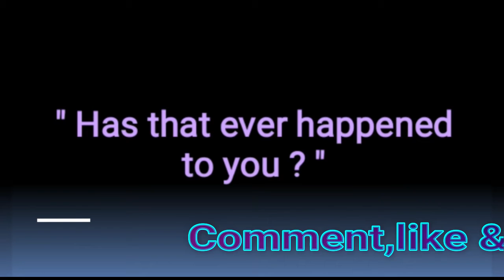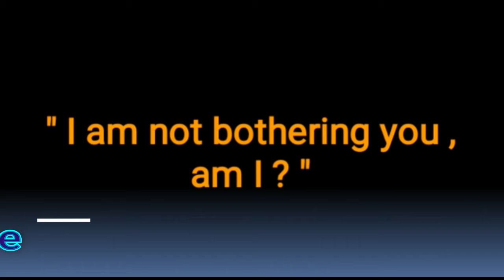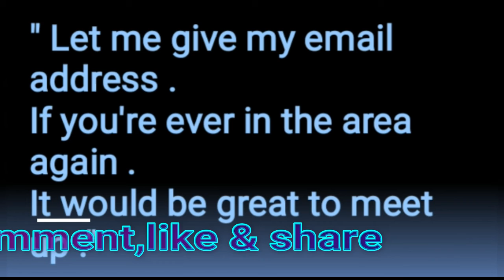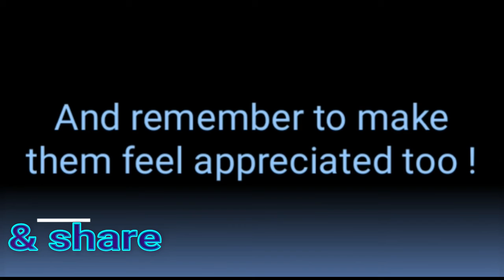Seeking opinion with stranger, Part- VII || Conversational phrases in English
questions to ask a stranger to start a conversation
how to ask a stranger for a favor
questions to ask a stranger boy
how to start a conversation with a stranger
how to approach a stranger you like
questions to ask a stranger girl on chat
how to ask for help from a stranger
how to make a stranger fall in love with you online